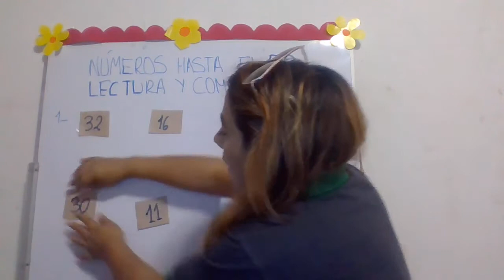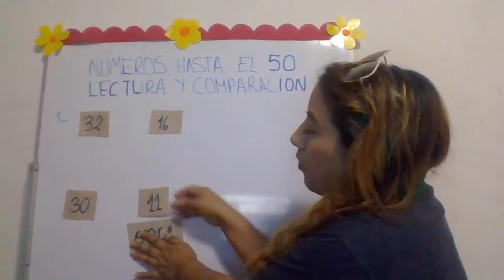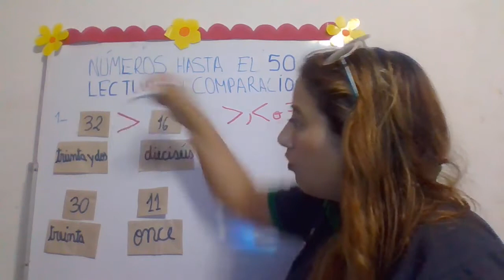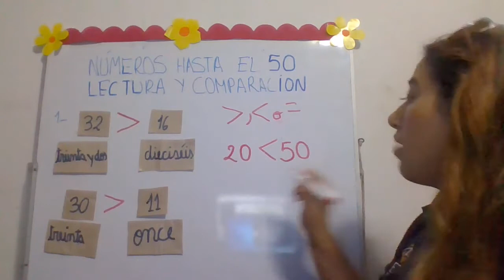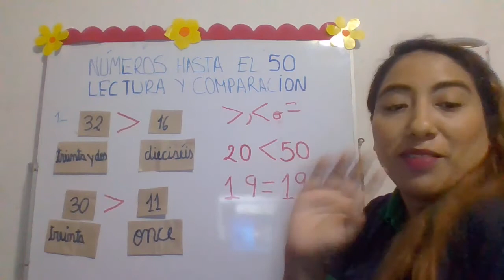Primaria Básica Aritmética Sesión 5: Números hasta el 50: lectura, escritura y comparación. Tablero